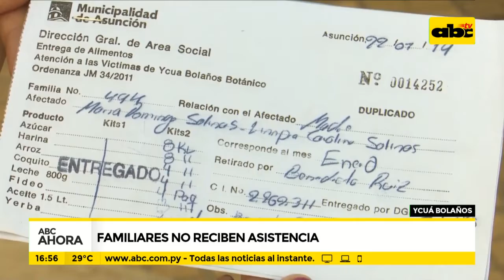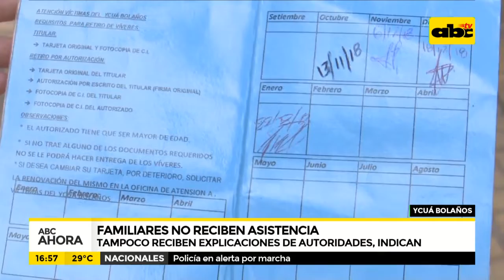Ycua Bolaños: Familiares no reciben asistencia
Varias familias de la tragedia del Ycua Bolaños reciben 12 kits de alimentos al año por parte de la municipalidad de Asunción, según los beneficiados desde hace varios meses los kits no se entregan cada mes.